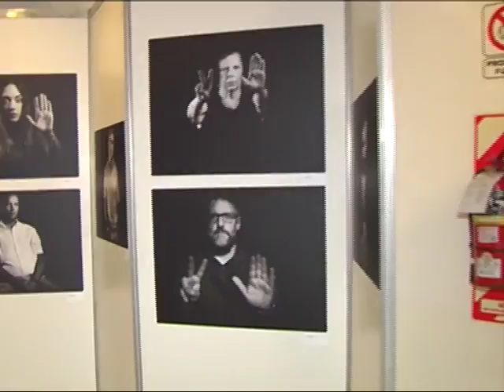Lombardi: "Los concursos en el Estado están viciados"